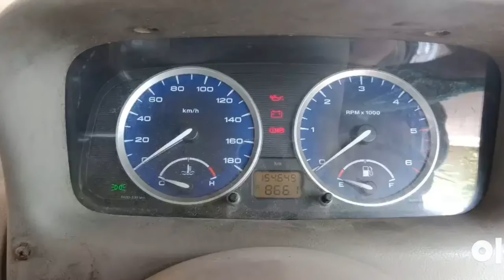Tata Sumo Santro Bolero Tata Indigo Indica Maruti Omni Tavera | used car sales low price car tamil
vehicle detail

channel themes
{youtube engineering}

உங்களின் வாகனங்களை விளம்பர படுத்துவதற்கு நீங்கள் எந்த ஒரு 💸💸💸பணமும் கொடுக்க தேவை இல்லை

  《 channel contact》